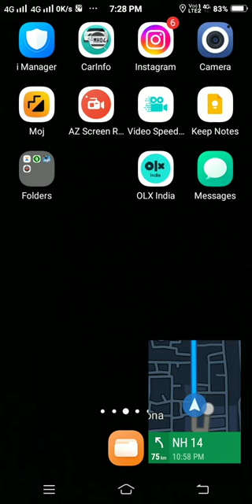October 18, 2022